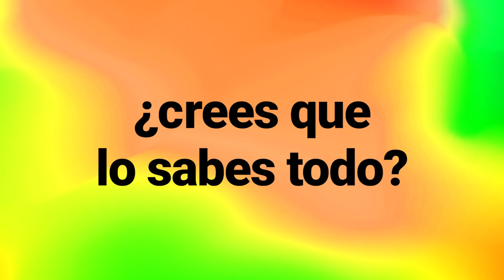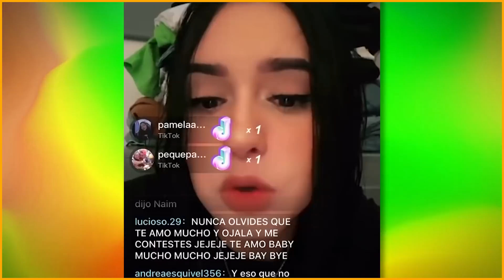QUÉ PASÓ CON ESTAS PAREJAS: Las rupturas más inesperadas | Verificado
Nos hicimos fanáticos de estas parejas, seguimos sus romances a diario, pero un día terminaron y nos rompieron el corazón. Las rupturas más inesperadas de los creators.

Esto es Verificado ☑️, la serie que se mete de lleno en el mundo de tus creators favoritos ¿Crees que lo sabes todo? ¿Conoces las fobias, las experiencias más paranormales o los fails más extremos? Acompáñanos a verificarlo todos los lunes  a las 18 hs 🇲🇽 🇨🇴 20 hs 🇦🇷 🇨🇱, por nuestro canal de YouTube.